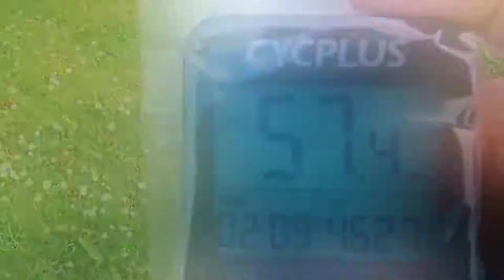RC Boat - Fast Electric - Stepped Mono Hull pt 1 - TFL Outer Limits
The first of two videos comparing these two awesome stepped V hull boats.

The TFL Outer Limits (aka Patron Saint/Lucky October) has been one of my favourites for a long time. She takes some beating for agility, handling and speed on virtually any water... from really choppy to glass top. Recently changed up the motor to a 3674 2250kV, and shortened the rudder mounting to bring it ahead of the prop. I know this boat will take more aggressive props, but for now the X438 suits the boat and isn't too challenging for the 120A Seaking with this 50k rpm motor.

An all round brilliant boat which still has scope to be even better.